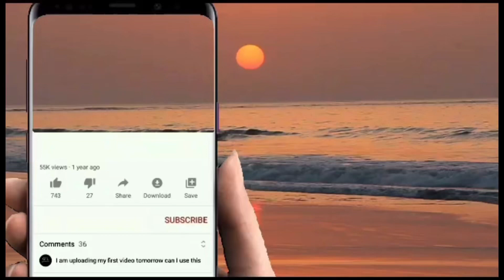MY DALLING NADZ & JADU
Area Lahad datu Sabah
Tarian igal igal bajau suluk traditional